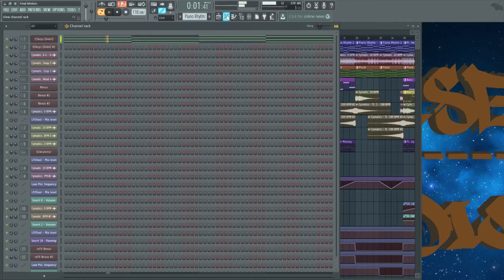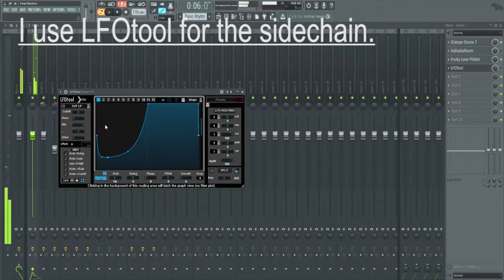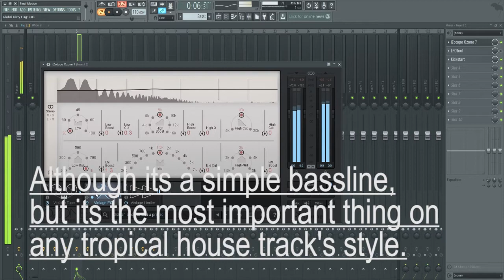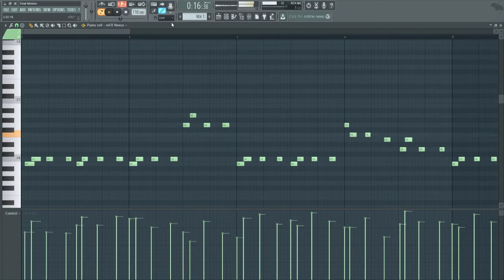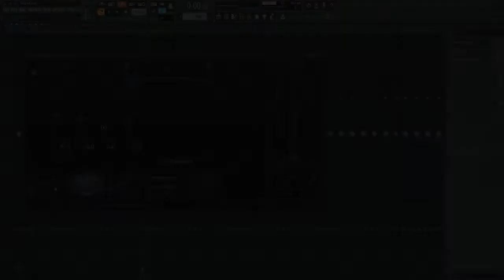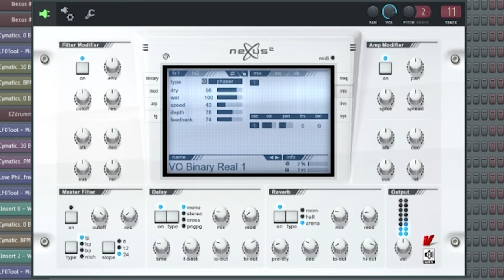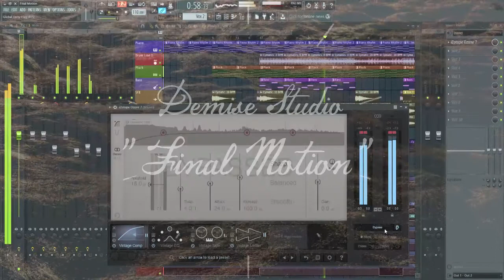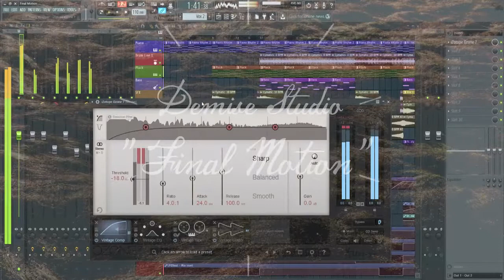HOW TO MAKE CORPORATE MUSIC FOR AUDIOJUNGLE WITH FL STUDIO 12 (TROPICAL HOUSE MUSIC)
Hello, internet! Today I'm doing a basic tutorial (breaking down my project) especially for those who use FL Studio as their DAW (Digital Audio Workstation). I've been working on this track for a while and its already released on my official audiojungle website. I decided to explain the process of how i was creating the track. Its mainly about tropical house music and i put some mixes between house and some corporate/commercial music. I feel this track has its own unique style, relaxing and chilling. So thank you so much for you who watch this semi-tutorial, i feel great to be here with you people!

Here you can get the license for this song on my Audiojungle Profile! (starting from $9):

I also do open question about further music production, collaboration and business stuff.